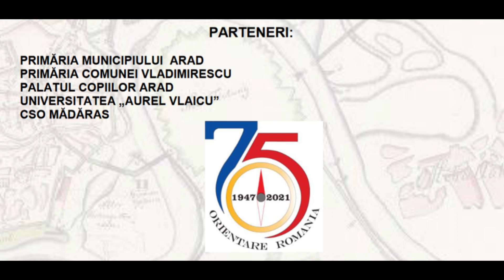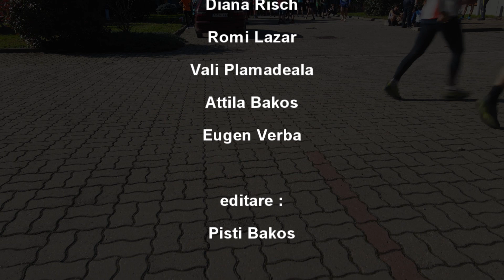2022 - Orientare Campionat national Arad